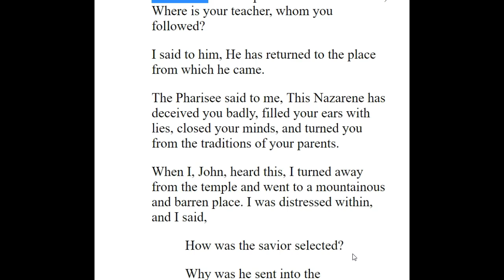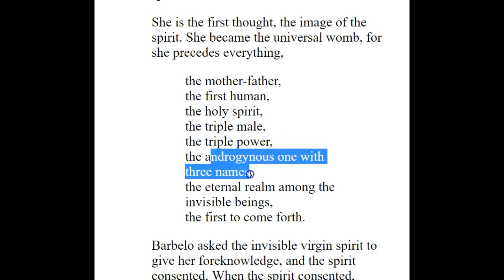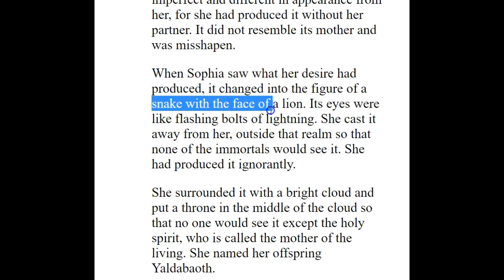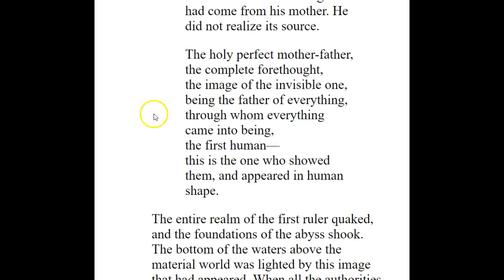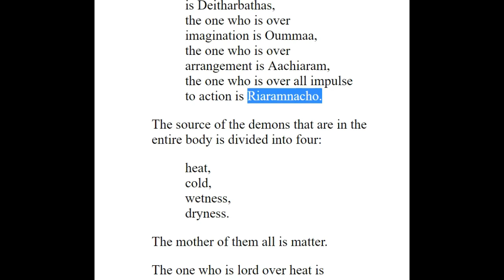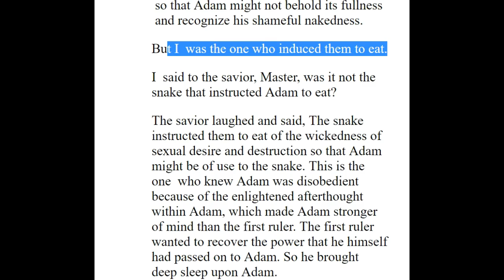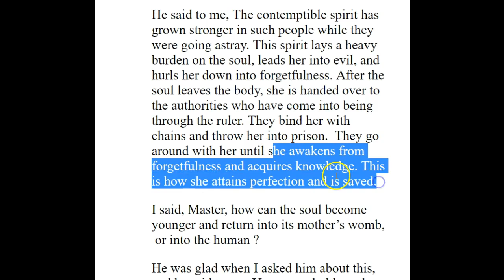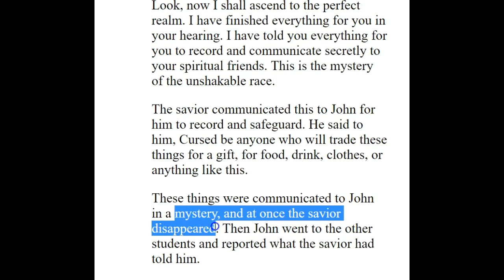Secret book of John~Read Along Audiobook~Gnostic Gospels~Nag Hammadi Manuscripts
Primitive Christians, the Essenes, fully realized and taught
the great truth that Christ was a substance, an oil or ointment
contained especially in the Spinal Cord, consequently in all parts
of the body, as every nerve in the body is directly or indirectly
connected with the wonderful "River that flows out of Eden (the
upper brain) to water the garden."

The early Christians knew that the Scriptures, whether writ-
ten in ancient Hebrew or the Greek, were allegories, parables
or fables based on the human body "fearfully and wonderfully
made."

These adepts knew that the secretion (gray matter — creat-
ive) that issues, (secretes) from the cerebrum, was the source
and cause of the physical expression called man; and they knew
that the "River of Jordan" was symbolized in the spinal cord and
that the "Dead Sea" was used to symbolize the Sacred Plexus at
the base of the spinal column where the Jordan (spinal cord) ends,
typifying the entrance of Jordan into the Dead Sea.

The thick, oily and salty substance composing the Sacral
Plexus, "Cauda Equina," (tail of the horse) may be likened unto
crude Petroleum, (Petra, mineral, or salt, and oleum — Latin for
oil) and the thinner substance, oil or ointment in spinal cord, may
be compared with coal oil; and when this oil is carried up and
crosses the Ida and Pingala (two fluid nerves that end in a cross
in medulla oblongata where it contacts the cerebellum ( Golgotha
— the place of the skull) — this fluid is refined, as coal oil is refined,
to produce gasoline — a higher rate of motion that causes the
ascension of the airship.

When the oil (ointment) is crucified — (to crucify means to
increase in power a thousand fold — not to kill) it remains two
days and a half, (the moon's period in a sign) in the tomb (cere-
bellum) and on the third day ascends to the Pineal Gland that
connects the cerebellum with the Optic Thalmus, the Central Eye
in the Throne of God that is the chamber overtopped by the hollow
(hallowed) caused by the curve of the cerebrum (the "Most
High" of the body) which is the "Temple of the Living God" the
living, vital substance which is a precipitation of the "Breath of

Life" breathed into man — therefore the "Holy (whole) Ghost"
or breath.

Please consider supporting this channel in growth and spreading truth, Life and Love